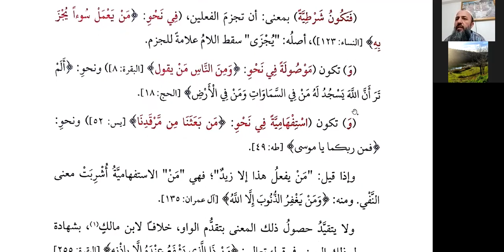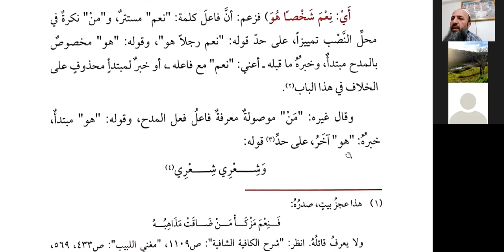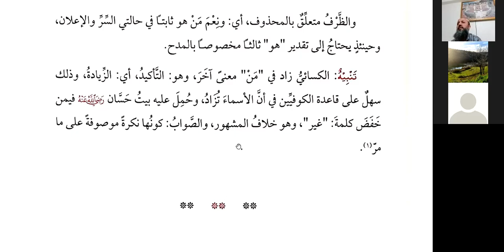Hallu'l Meakıd: Ders 64